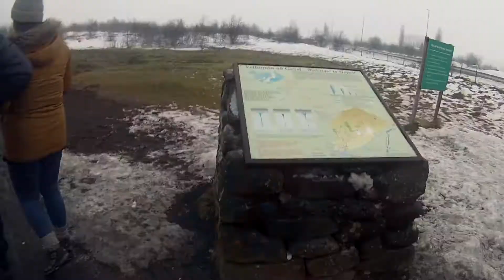Iceland 2017 - Geysir, Godafoss + Secret Lagoon